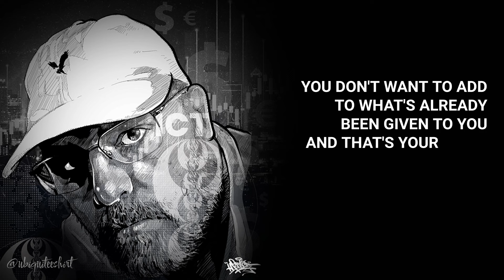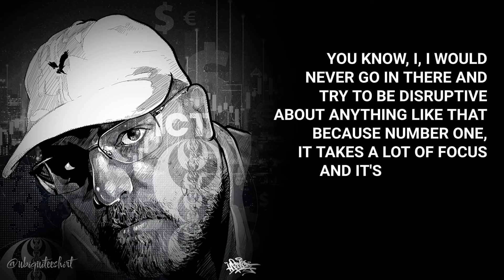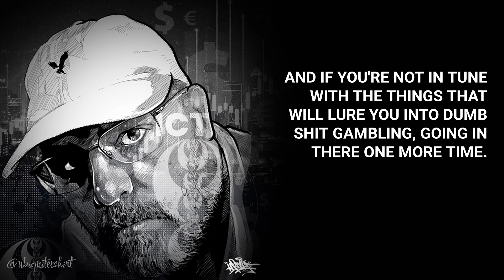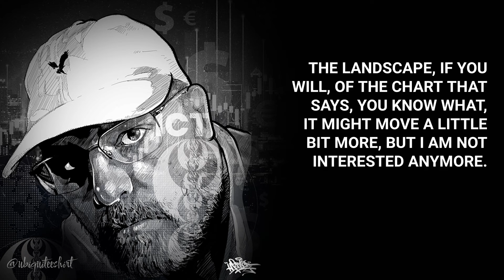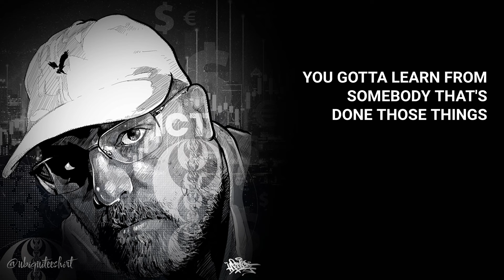ICT Reveals Why Most Traders Lose With the Silver Bullet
ICT explains the common pitfalls that new traders get caught in when trying to trade the silver bullet

Audio Courtesy: Michael J. Huddleston - @I_Am_The_ICT